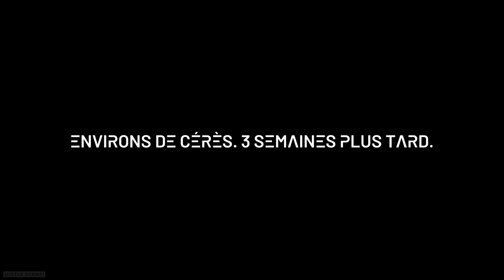⁴ᴷ⁶⁰ THE EXPANSE TELLTALE - EPISODE 5 FR | DÉNOUEMENT ET FIN DU JEU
The Expanse est un jeu de rôle de science-fiction réaliste qui se déroule dans un futur proche. Dans ce jeu, vous incarnez un membre d'un équipage de vaisseau spatial et vous devez mener des missions, explorer des planètes et résoudre des mystères. The Expanse est un jeu d'aventure, de stratégie et de rôle-playing qui vous offrira de nombreuses heures de jeu passionnantes.

Le jeu se déroule dans un univers riche et complexe, où l'humanité a colonisé Mars, les lunes de Jupiter et de Saturne. Les trois puissances politiques qui dominent cet univers sont la Terre, Mars et la Ceinture d'astéroïdes. Ces trois puissances sont en constante tension et la guerre est toujours proche.

Dans le jeu, vous devez faire face à des problèmes et des défis réalistes, tels que la pénurie de ressources, les conflits politiques et les menaces extraterrestres. Vous devez également faire des choix moraux difficiles, qui auront un impact sur le cours du jeu.

The Expanse est un jeu qui vous fera réfléchir et vous poser des questions sur le futur de l'humanité. C'est un jeu qui vous mettra au défi et qui vous offrira de nombreuses heures de jeu passionnantes.

▬▬▬▬▬▬▬▬▬▬ RÉSEAUX  ▬▬▬▬▬▬▬▬▬▬

▬▬▬▬▬▬▬▬▬▬ A PROPOS ▬▬▬▬▬▬▬▬▬▬